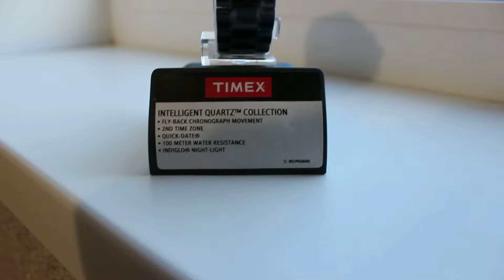Обзор Timex Intelligent Quartz Fly-back Chronograph TW2P60800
Наши часы вы сможете приобрести на Timex.by